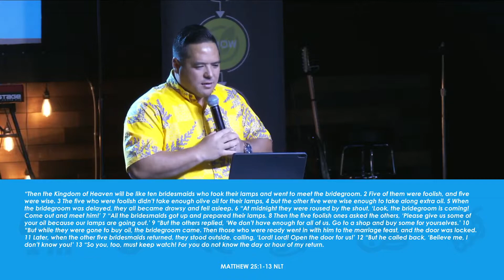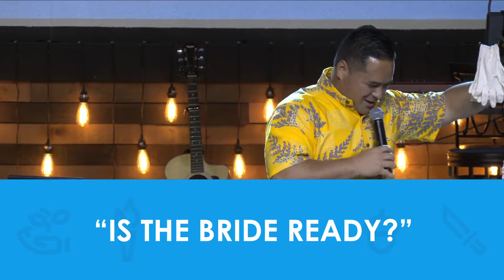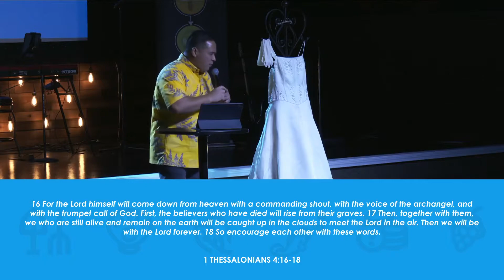The Parables of Jesus: Is the Bride Ready? | Dion Maeda | Connect Point Church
We are so glad that you could join us and hope that today's service blesses you.